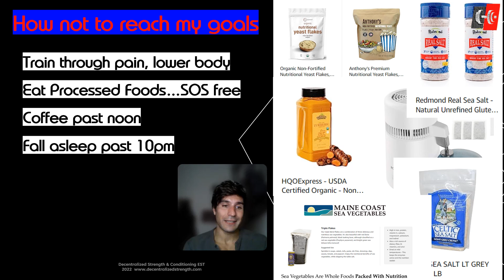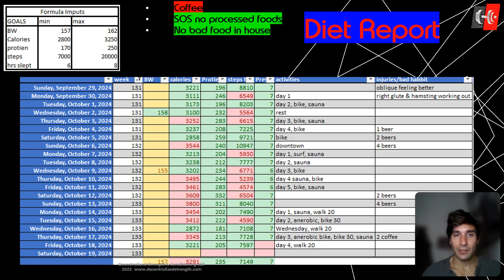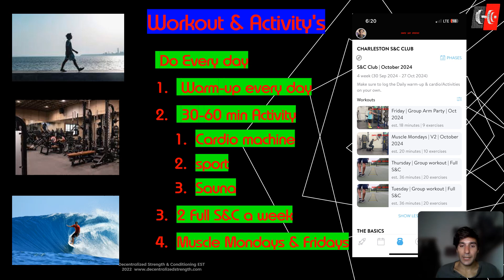Adam Oliver | My Fitness Journal | Week 133